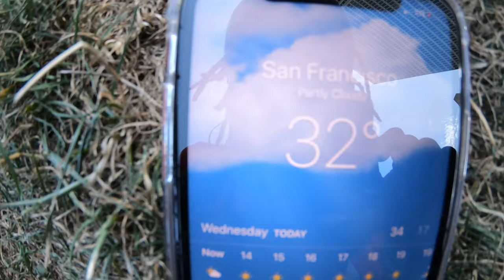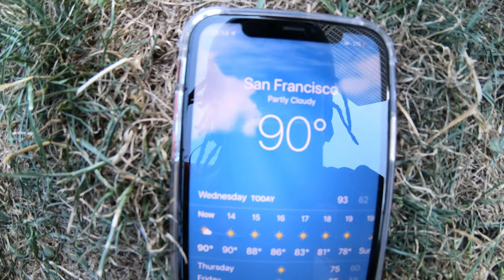I got another girlfriend today. VLOG #1424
CALLTHEONE.COM/JERMAINE

About me.
#2 Israel
#3 England
My Shoes
My lights
My Helmet
My Boosted